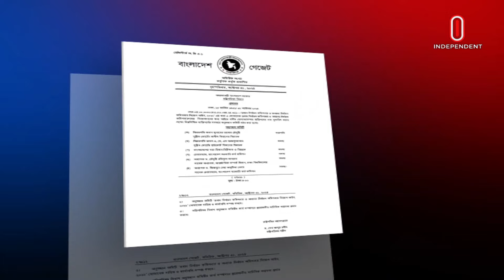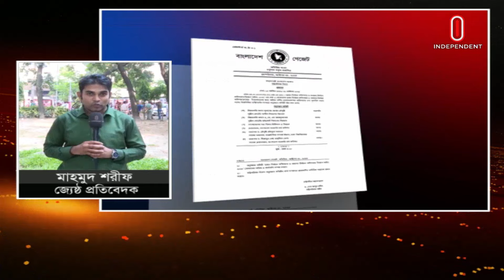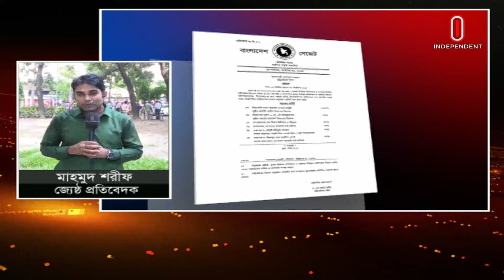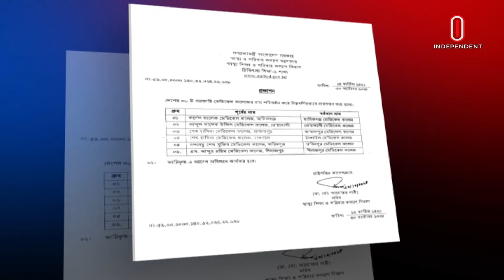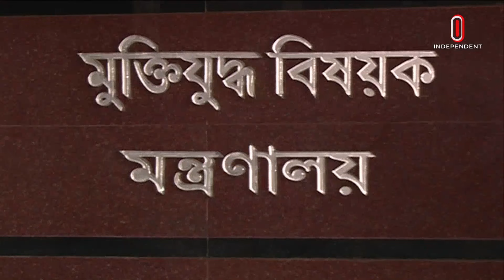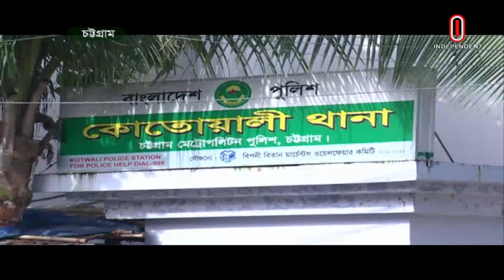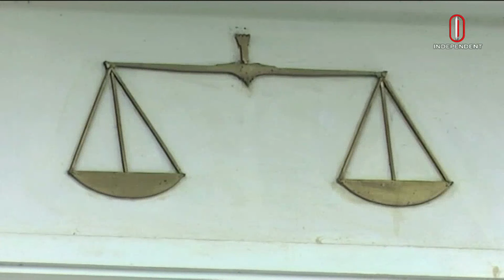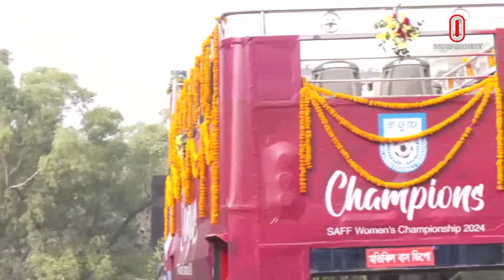News At 2pm | দুপুর ২টার খবর || 31 October 2024 || Independent Bulletin | Independent TV